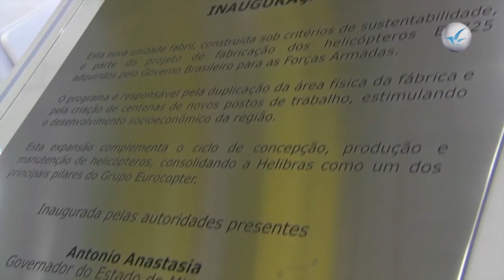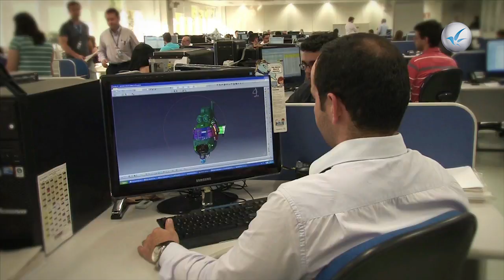Retrospectiva EC725 made in Brazil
Retrospectiva da fabricação do helicóptero militar EC725, primeiro a passar por todas as etapas de produção na Helibras, em Itajubá (MG) e que foi destinado à Marinha do Brasil.